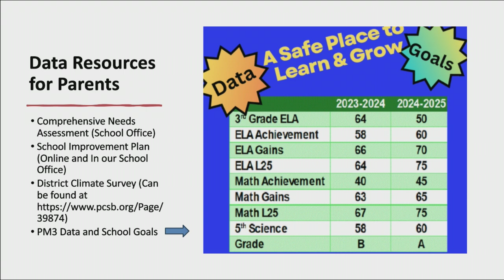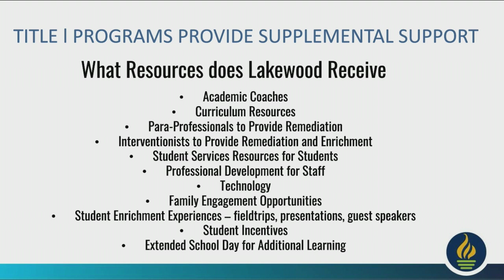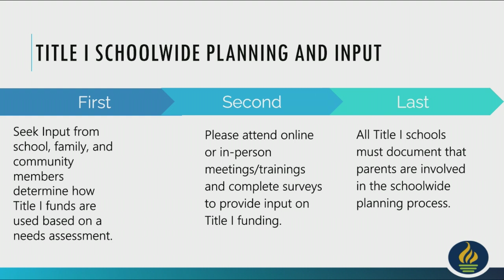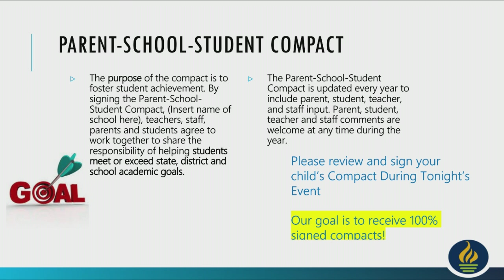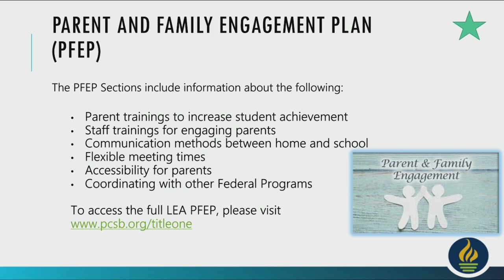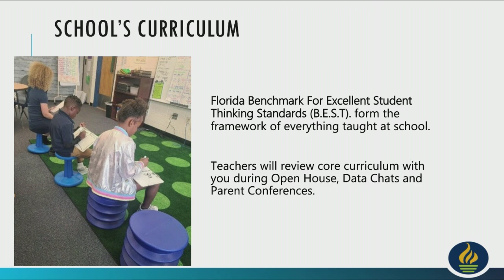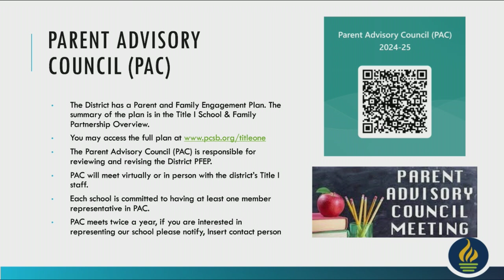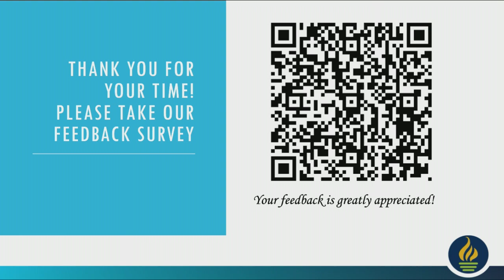Lakewood Elementary 2024-2025 Title One Annual Meeting Video